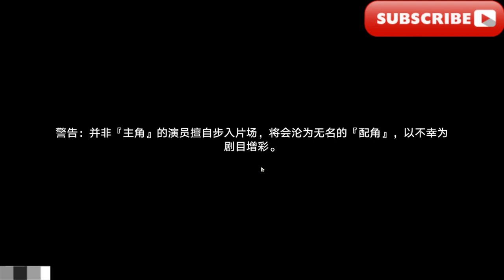支線-熱砂假日（新2.2）【星穹鐵道】匹諾康尼2.2版本新增任務合集狼之道終迷城追贓物小城畸人哈努戰線奔騰年代等醒來再哭泣上升的一切必將匯合 太陽照常升起然後在第八天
Branch line - Hot Sand Holiday (new 2.2) [Star Dome Railway] Collection of new tasks in Pinoconi version 2.2: The Way of the Wolf, Lost City, Lost City, Hunting for Stolen Town, Abnormality, Hanu Front, Galloping Era, Waiting to Wake Up and Crying Again, Everything that rises will surely converge with the sun rise as usual and then on the eighth day